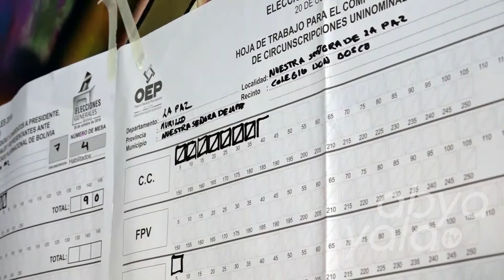Lanchipa: Pericia informática descartó manipulación de resultados de los comicios de 2019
El fiscal general del Estado, Juan Lanchipa, reiteró este martes ante la Comisión de Justicia Plural, Ministerio Público y Defensa Legal de la Asamblea Legislativa Plurinacional (ALP) que la pericia en el Área de Seguridad Informática y Administración de Redes”, sobre la integridad informática de los resultados de las elecciones del 20 de octubre de 2019, descartó la manipulación en el sistema de conteo de votos de los resultados finales del proceso electoral.